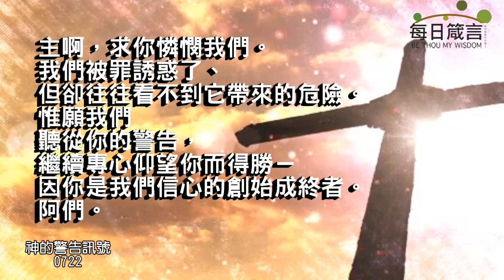每日箴言_230722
神的警告訊號（創世記 19:1-14）